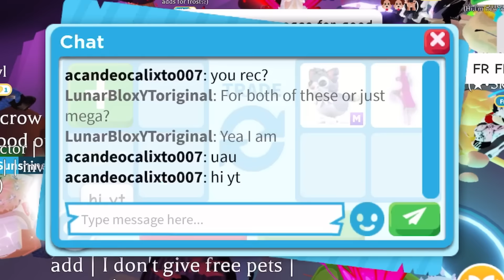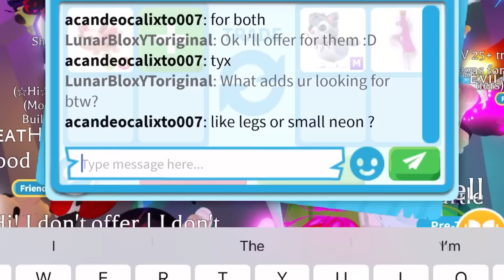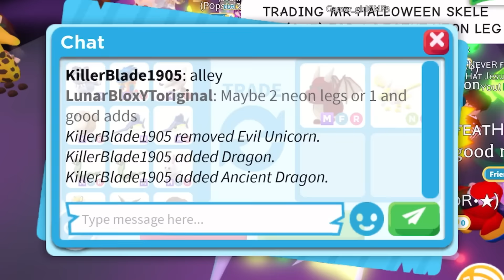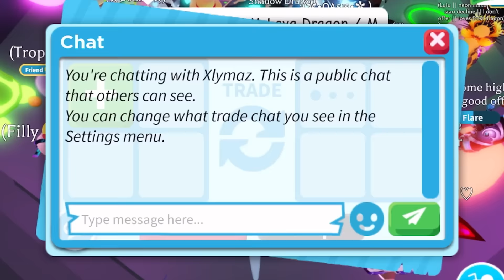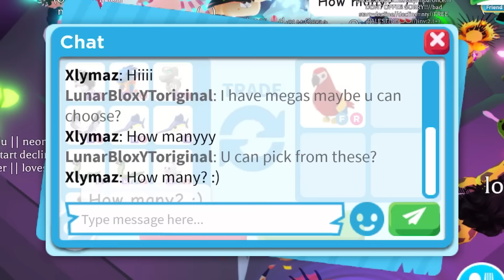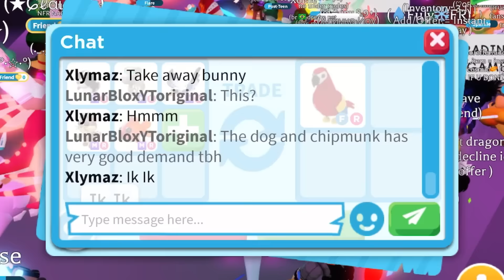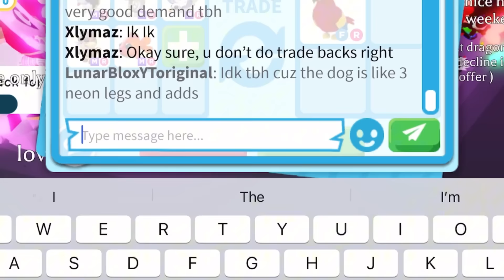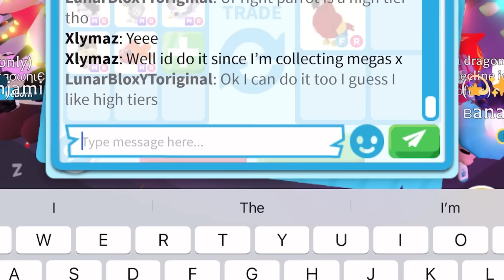😱🤩WOW! I TRADED MY 5 GOOD MEGAS FOR THIS VERY VALUABLE OUTGAME PET! ADOPT ME TRADING#adoptmetrades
😱🤩WOW! I TRADED MY 5 GOOD MEGAS FOR THIS VERY VALUABLE OUTGAME PET!

Username:- LunarBloxYToriginal

Editing:- CapCut

Thumbnail:- PicsArt